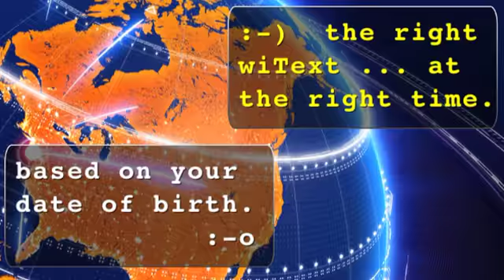Gemini - May 20, 2012 - Soul Horoscopes - w/ Christopher Witecki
Witecki is back!